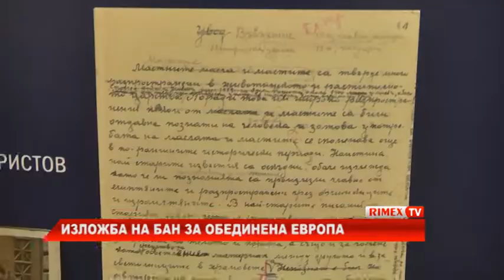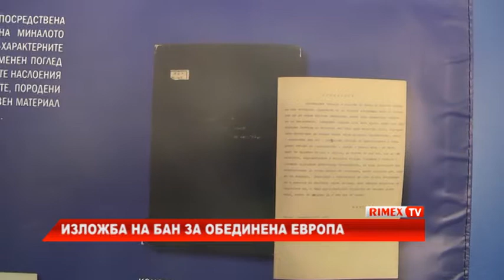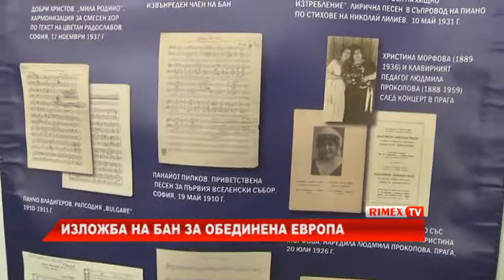RimexTV: Изложба на БАН за обединена Европа